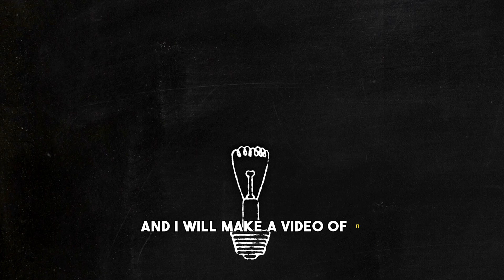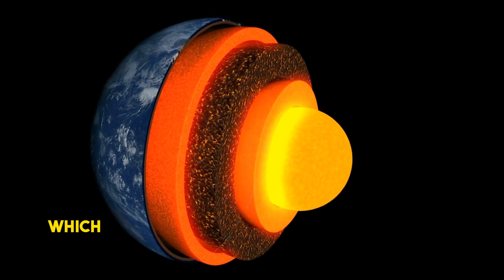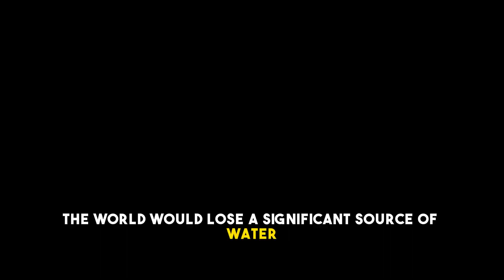What If The Ocean Disappeared?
Have you ever wondered what would happen if the ocean, the vast and mysterious body of water that covers more than 70% of our planet, suddenly vanished? In this thought-provoking video, we dive deep into the hypothetical scenario of a world without oceans.

Join us on an extraordinary journey as we explore the catastrophic consequences and unimaginable changes that would occur if the ocean disappeared overnight. From the devastating impact on marine life to the far-reaching effects on climate, weather patterns, and even the very air we breathe, this video uncovers the hidden secrets of our interconnected world.

Through stunning visuals, expert insights, and scientific explanations, we delve into the intricate web of life that thrives beneath the ocean's surface. Discover the vital role the ocean plays in regulating temperature, supporting ecosystems, and providing sustenance for billions of people around the globe.

Prepare to be amazed as we explore the eerie landscapes left behind by the absence of the ocean. Witness the dramatic transformation of coastlines, the exposure of hidden geological formations, and the startling effects on coastal communities and economies.

But it's not all doom and gloom. We also explore the potential silver linings and unexpected opportunities that may arise in a world without oceans. Could new technologies emerge to harness the vast amounts of water vapor in the atmosphere? How might the absence of the ocean spark innovative solutions to combat climate change?

Join us on this captivating journey of imagination and scientific exploration as we unravel the mysteries of a world without the ocean. Brace yourself for mind-bending revelations and gain a newfound appreciation for the incredible power and importance of our planet's most precious resource.